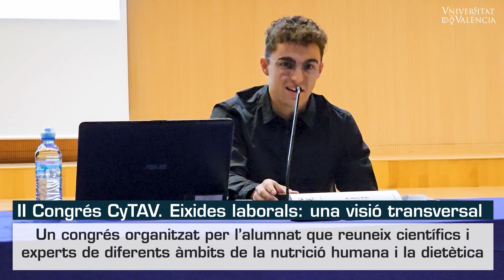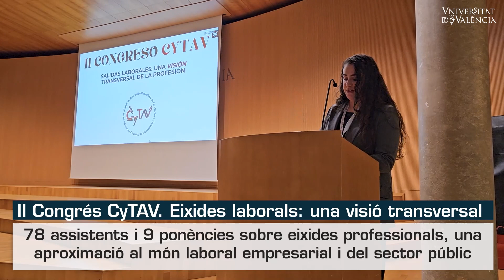II Congrés CyTAV. Eixides laborals: una visió transversal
Un congrés organitzat per l'alumnat que reuneix científics i experts de diferents àmbits de la nutrició humana i la dietètica.